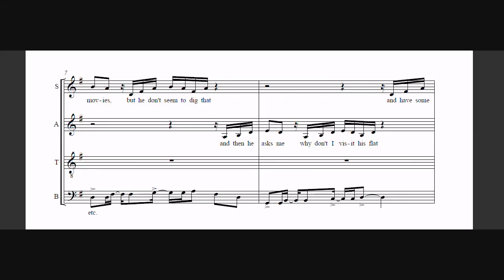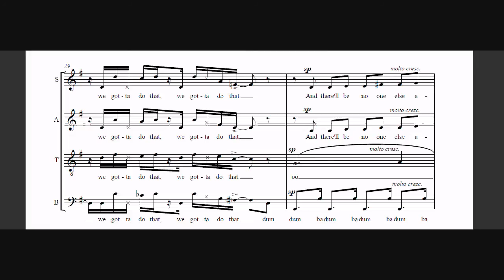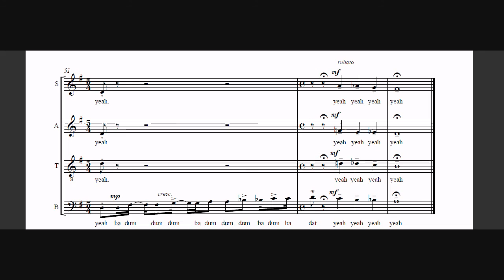Yeah yeah (Yeh Yeh), with sheet music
This is a 1st prize winning arrangement, that I wrote for the International Vocal Group Festival 2002, in Tilburg, the Netherlands. The purpose was to arrange a pop song in a way that it contained a strong rhythmically up tempo part, and a slower ballad part, with close harmony voicings.
I performed and recorded it with my a cappella quartet, Jansen & Tilanus. Enjoy!